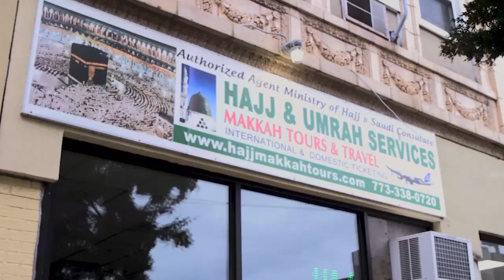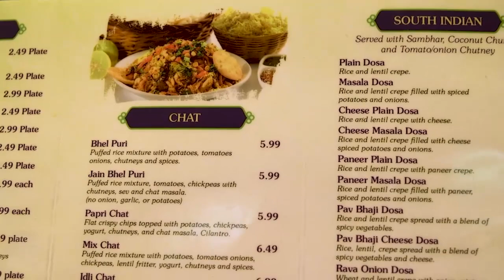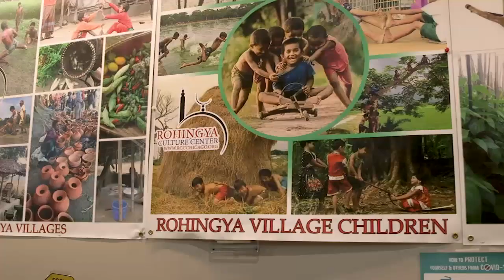Travel without traveling: Chicago's Little India neighborhood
One of the best things about our city is how you can explore other cultures without ever having to set foot on a plane. Our first stop in our "Travel Without Traveling" series is the Little India neighborhood on the North Side.